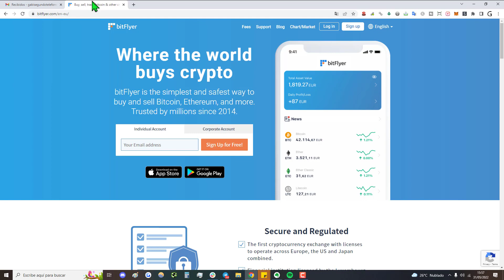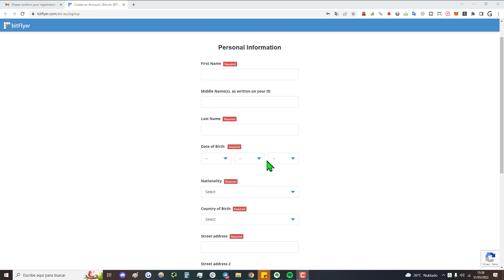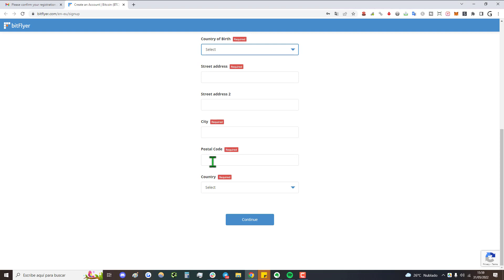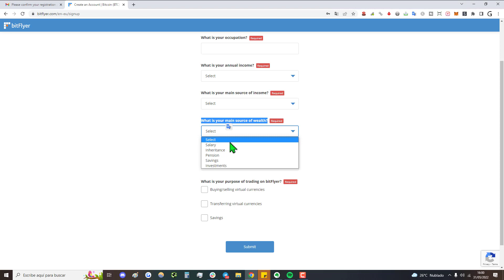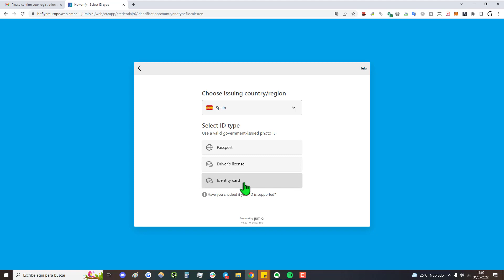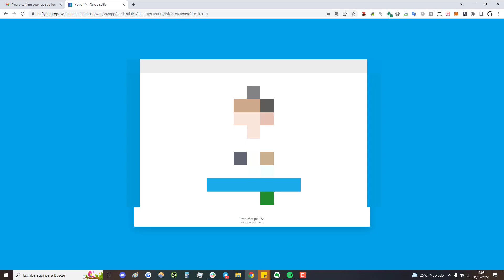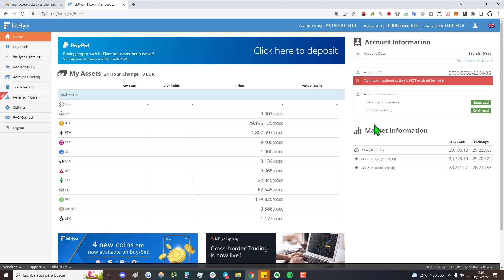➡️ Cómo CREAR CUENTA en bitFlyer en 2025 (Wallet Criptos) | Abrir Cuenta BIT FLYER ✚ Verificar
✅ Cómo abrir una cuenta en BitFlyer (Wallet y Exchange de Criptomonedas) - Registrarse en BIT FLYER y verificar la cuenta, tutorial paso a paso.

NOTA LEGAL